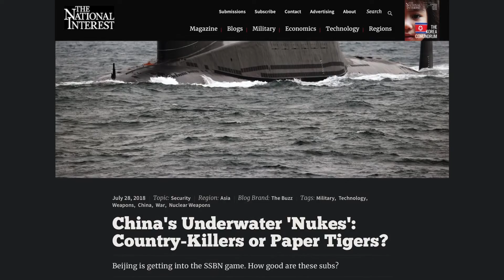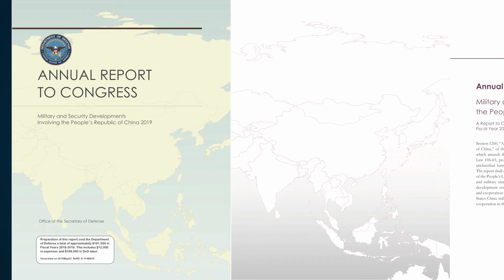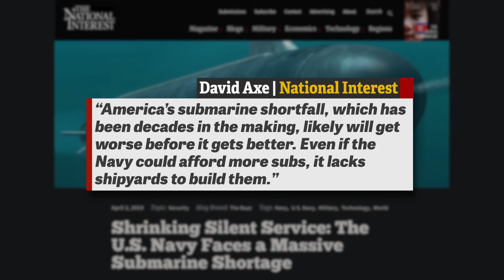China’s Massive Submarine Fleet Will Help It Dominate the South China Sea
Beijing’s grip on “the world’s most valuable commercial artery” will soon be much tighter.